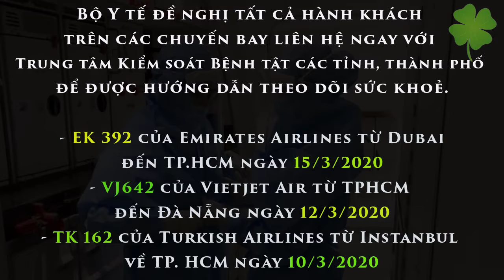[ Khẩn ] Các chuyến bay có hành khách mắc COVID-19 tại Việt Nam, Thông báo khẩn của Bộ Y tế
Bộ Y tế thông báo đã xác định được các chuyến bay sau có hành khách mắc COVID-19, bao gồm:
- MI632 của Silkair từ Singapore đến Đà Nẵng ngày 14/3/2020;
 - VN54 của Vietnam Airlines từ London đến Hà Nội ngày 13/3/2020;
- Các hành khác đi trên chuyến bay SQ323 của Singapore Airlines từ Amsterdam đến Singapore ngày 14/3/2020 và nối chuyến trở về Việt Nam cũng liên hệ ngay với Trung tâm Kiểm soát bệnh tật các tỉnh, thành phố để được hướng dẫn theo dõi sức khỏe.
- Chuyến bay EK 392 của Emirates Airlines từ Dubai đến TP.HCM ngày 12-3;
- Chuyến bay BR 395 của Eva Air từ Đài Loan đến TP.HCM ngày 16-3;
- Chuyến bay TG 917 của Thai Airways từ London đến Bangkok ngày 15-3 và nối chuyến trở về Việt Nam.